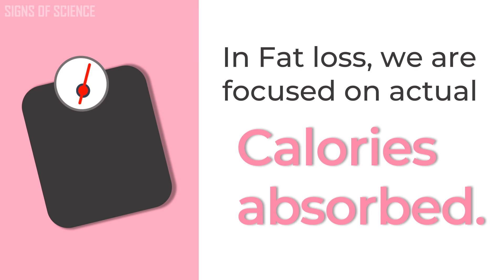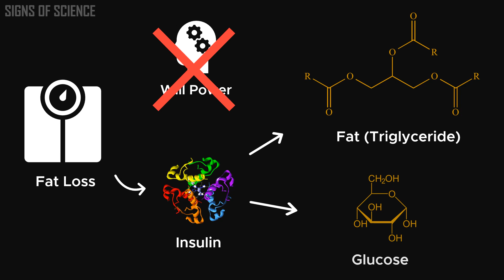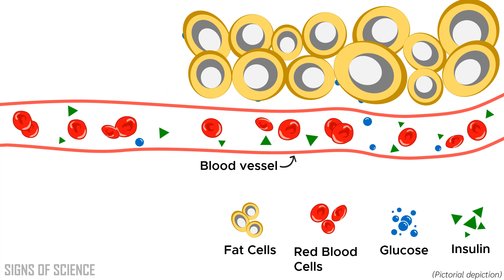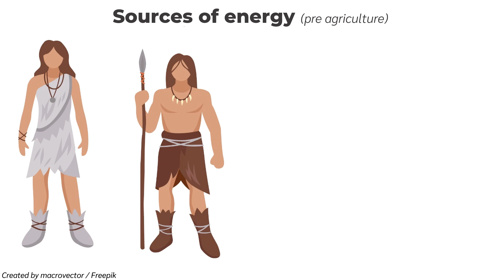Fat Loss Mistakes & Myths that make you fat! | Avoid these myths to lose that belly fat!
Fat Loss Myths that stop you from losing that belly fat!
Have you tried all the weight loss diets & fat loss tips and still not losing that stubborn belly fat?  Maybe you've fallen for these popular weight loss myths.
This video focuses on common weight loss and fat loss mistakes, that make people fat.

Sources

Time Stamps
00:00 - Introduction
00:17 - Myth No. 1
01:28 - Myth No. 2
02:47 - Myth No. 3

We hope you found this video helpful. If you did, please do

- Thumbnail Image: Created by wayhomestudio / Freepik

Signs of Science